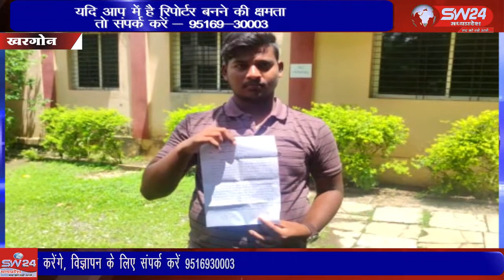पिता को ऋण राशि नही चुकाने पर जेल भिजवाने का डर दिखाकर बेटे को ब्लैकमेल कर हजारों रुपये की धोखाधड़ी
पिता को ऋण राशि नही चुकाने पर जेल भिजवाने का डर दिखाकर बेटे को ब्लैकमेल कर हजारों रुपये की धोखाधड़ी का मामला सामने आया है। शनिवार को पीड़ित पिता, पुत्र ने एसपी को शिकायत की है। खरगोन से जयन्त गुप्ता की रिर्पोट।